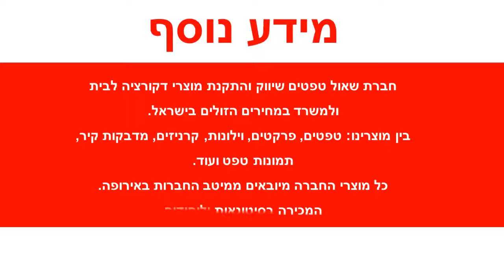טפט לקיר פסי זהב ברקע לבן ווש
טפטים מעוצבים, טפט לקיר פסי זהב ברקע לבן ווש.
טפט איכותי מאוד מסדרת טפטים מעוצבים מתוצרת גרמניה.